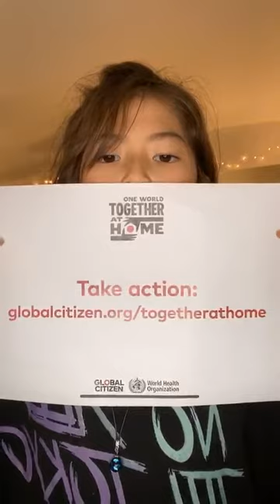20200414 저녁8시12분 미야비 인라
미야비(이시하라 리 다카히사) 집콕 가족콘서트 인별 라01브방송